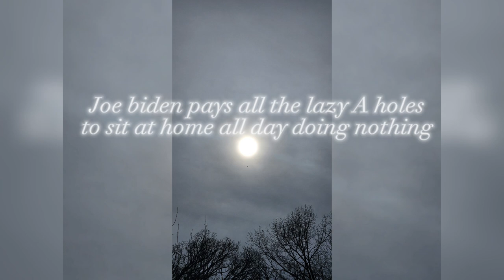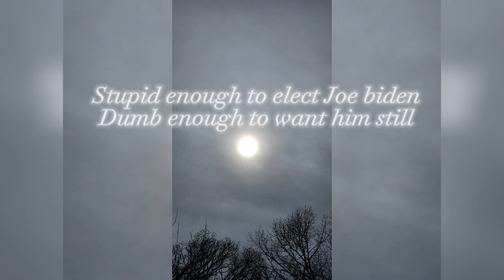Inflation By Eric Baldwin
This took a long time to make.
I might be releasing to Spotify soon 🔥